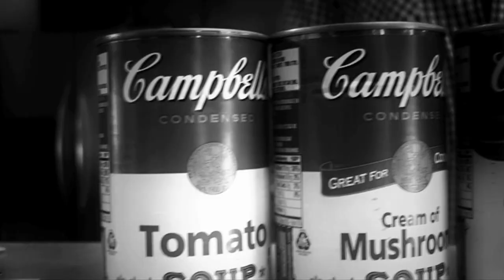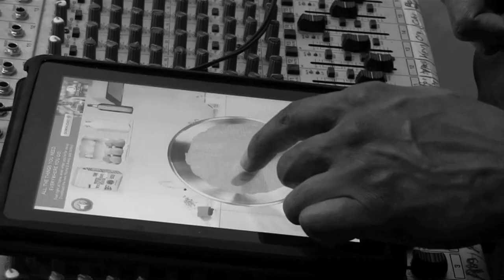Justin Timberlake - Suit & Tie Parody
Million & B-Phraze are back with "Soup & Fry" a spoof to the hit song "Suit & Tie"! Have you ever had a weird food craving and didn't know how to solve it? Well B & Mill's "Soup & Fry" is the perfect solution! and on Instagram @million23 B-Phraze and @bphraze on instagram